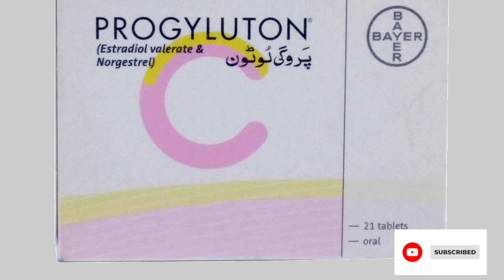How to use Progyluton tablets uses in Urdu | Progyluton benefits in Urdu | Irregular periods cure